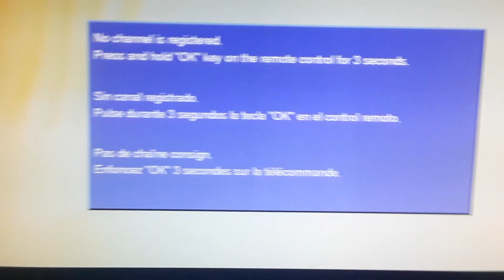NASCAR 2000 INTRO 1999